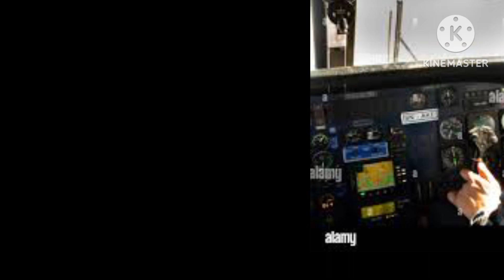नेपालमा विवाह दर्ता र आमाबुवा संगै माघेसंक्रान्ति मनाउन आएका विवाहित जोडि एकै साथ मृत्यु भयो।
yatiairlines outstanging we can help our chhanal support me vedio share others Media#help your support we need support yati accident Pokhara sad day our people and accident family

nepali news
nepali news
nepali news